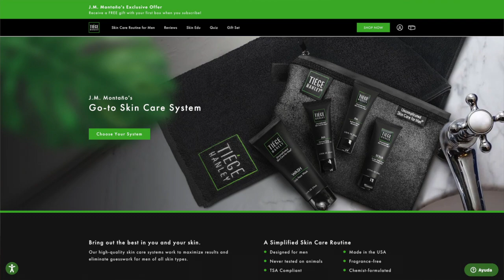SALVA TU ROSTRO DEL ACNÉ - J.M. Montaño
PRUEBA TIEGE HANLEY Y RECIBE UN REGALO GRATIS CON TU PRIMERA CAJA

Tener acné en el rostro o el cuerpo es algo muy común en muchas personas. Pero podemos cambiar nuestro hábitos para poder mejorar la apariencia de nuestra piel, y salvarla del acné.